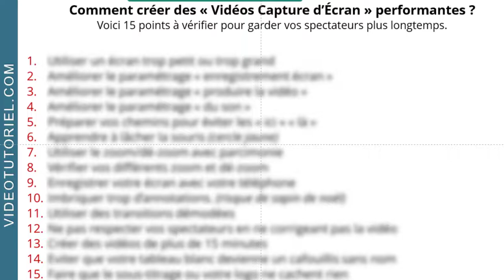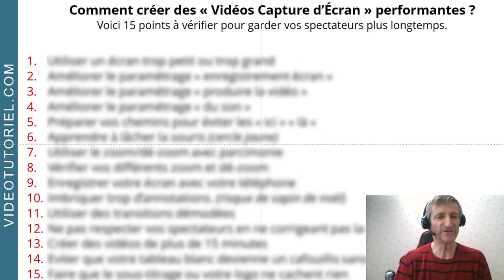Comment créer des « Vidéos Capture d’Écran » performantes ?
Voici 15 points à vérifier pour garder vos spectateurs plus longtemps.
pour aller plus loin et plus vite.

🔗 GAGNEZ DU TEMPS AVEC LES RESSOURCES DE VIDEOTUTORIEL  :
👉 Word : 9 astuces pour créer des livres qui donnent envie :
👉 Comment ce calculateur va vous aider à construire des tunnels de vente efficaces :
👉 5 étapes pour passer votre entreprise à 80 % en automatique